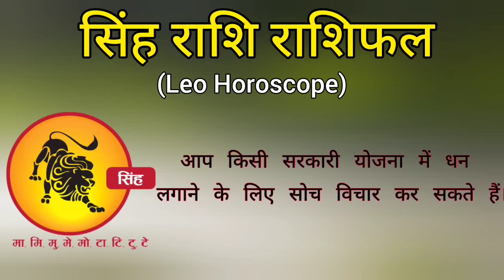सिंह राशि | 18 सितंबर– 24 सितंबर । saptahik rashifal | Singh rashi by सनातन धर्म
सिंह राशि | 30 अगस्त – 6 सितंबर । saptahik rashifal | Singh rashi by सनातन धर्म